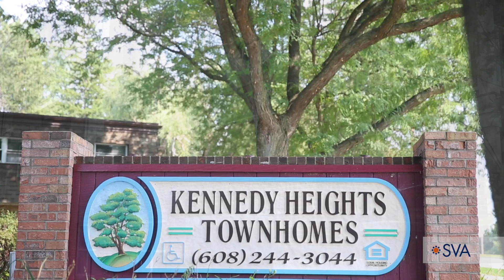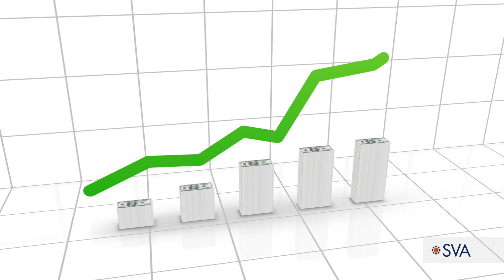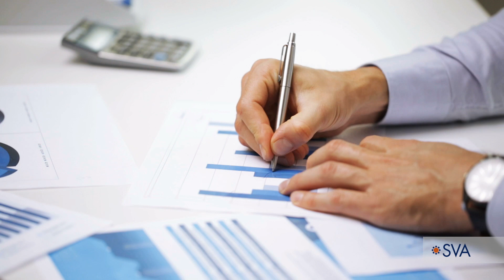Financial Scenario Stress Testing | Measurable Results.®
Wisconsin Housing Preservation Corp. (WHPC) is organized as a tax-exempt organization under Internal Revenue Code Section 501c(3) that acquires, develops and preserves affordable housing across Wisconsin. The organization is one of the largest nonprofit developers in the nation of affordable rental housing with over 8200 units located in 57 counties. SVA is a business partner that WHPC relies on to help them with their mission to provide affordable housing to seniors, special needs residents, and families.

Learn more about the Measurable Results® that we provided for the WHPC